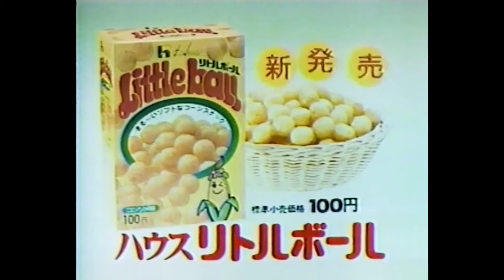CM 1982 ハウス リトルボール シブがき隊